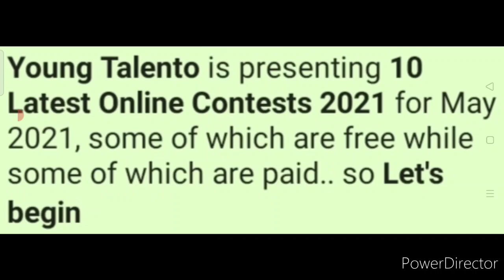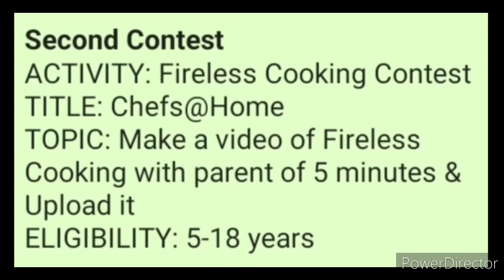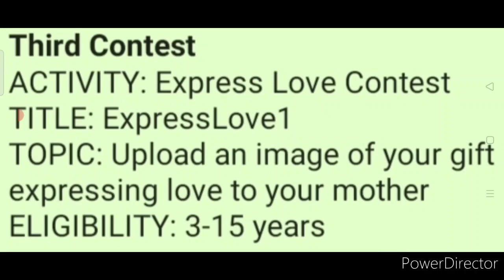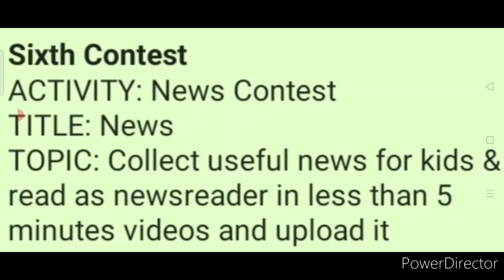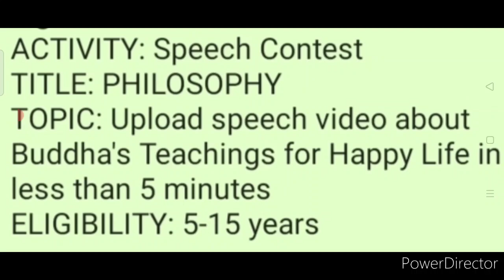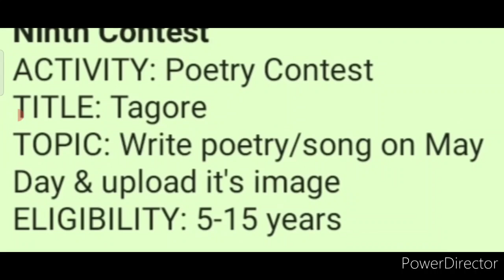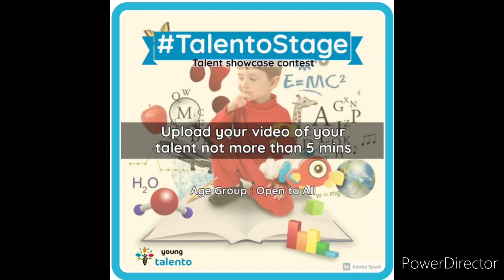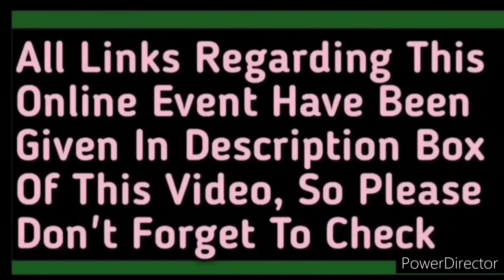Art, Talent Showcase, Cooking, Poetry, Cooking, Story, News, Speech & More - 10 Online Contests 2021